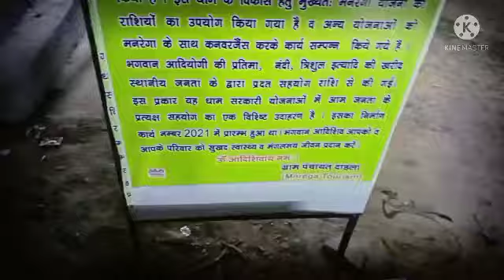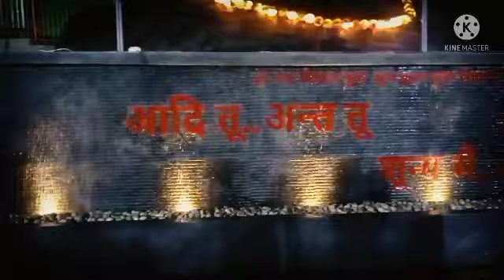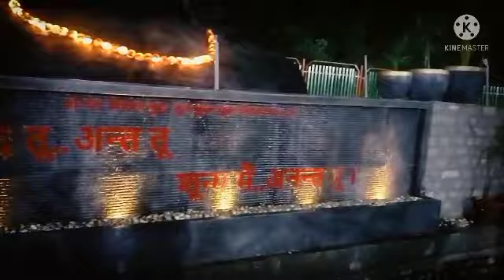Vlog_21भोले शंकर की मूर्ति शिवलिंग नंदी बाबा ब्लॉग लाइट पानी के साथ आदि तू अंत तू शून्य मैं अनंत तू